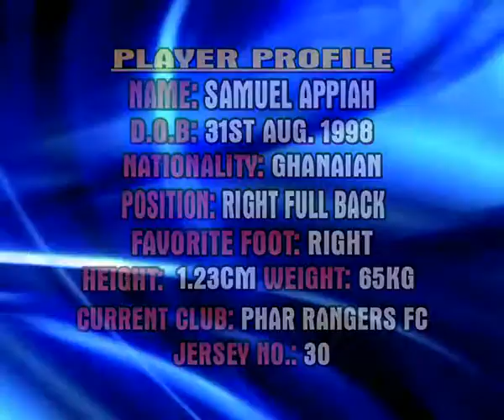Samuel Appiah Soccer video